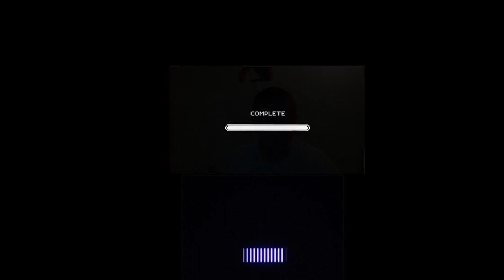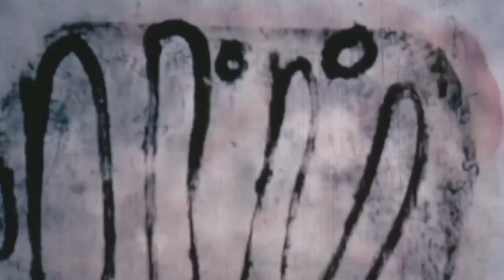Swarvy [VHS ep.1]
Video edits by Swarvy
Intro/Outro Portal Bumps by Tony Jarone & Flatspot_.
Closing Animation by Lil' Zen Ten
Audio Engineer: Pat Mesiti-Miller